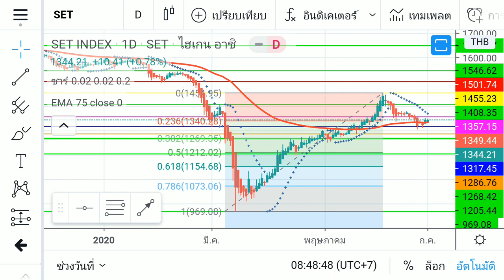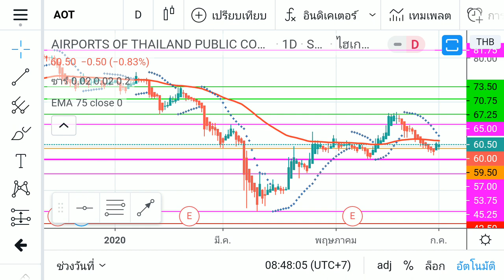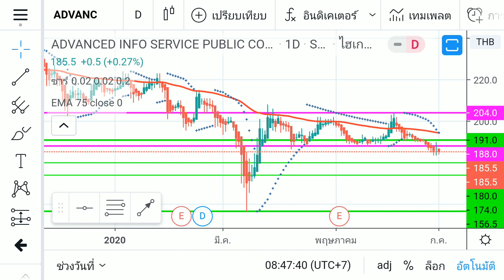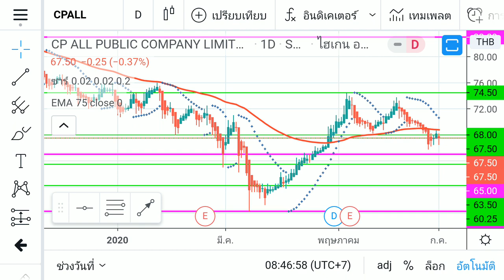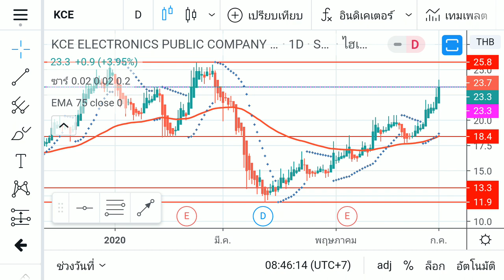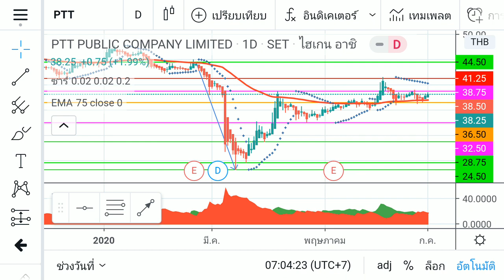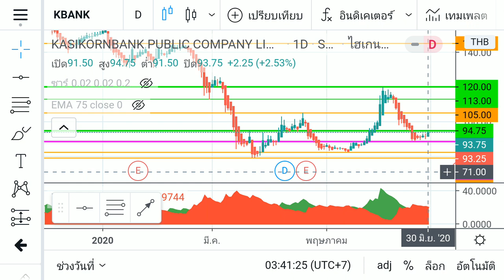วิแคะหุ้น 2 ก.ค. 63 SET, STA, PTT, BAM, KCE, PTTEP, CPALL, GULF, ADVANC, AOT, KBANK I MONEY BETTER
สำหรับคนที่อยากเรียนรู้ระบบเทรดแบบ MONEY BETTER SYSTEM สามารถติดต่อสอบถามข้อมูลเพิ่มเติมได้ที่
Line : sacoollada2